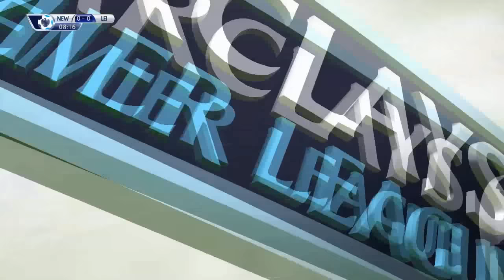FIFA 16 | Carrière Manager Leicester | Baisse de rythme.. #16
Suite de la carrière manager avec Leicester City avec au programme 4 matches (Ldc, Bpl, Coupe Capital One)

Vous pouvez aussi suivre ma page Facebook pour avoir pleins d'infos

Sur ce à très vite pour de nouvelles vidéos,
Bye ;)